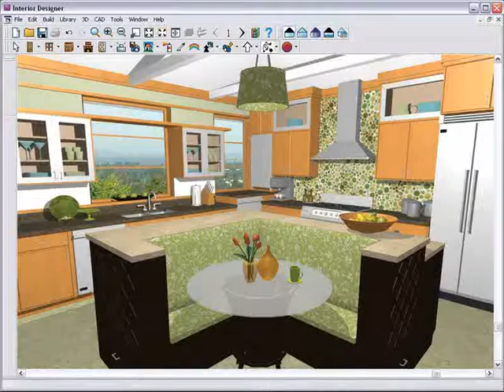the sims 2 kitchen and bath interior design Interior Kitchen Design 2015